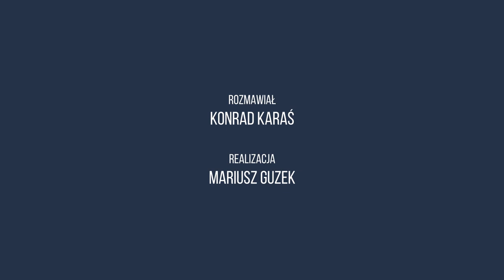NASI ZNANI - Grzegorz Lato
"NASI ZNANI" to nowy format na portalu nowiny24.pl. - Bohaterami tego programu będą popularne osoby pochodzące z Podkarpacia lub mocno związane z naszym regionem - mówi Konrad Karaś, gospodarz "NASZYM ZNANYCH". Gościem pierwszego odcinka jest Grzegorz Lato, były reprezentant Polski w piłce nożnej, członek Klubu Wybitnego Reprezentanta, król strzelców Mistrzostw Świata 1974, złoty i srebrny medalista olimpijski, legenda Stali Mielec i honorowy obywatel Mielca. Zapraszamy do obejrzenia!